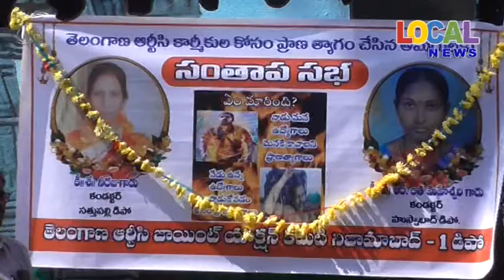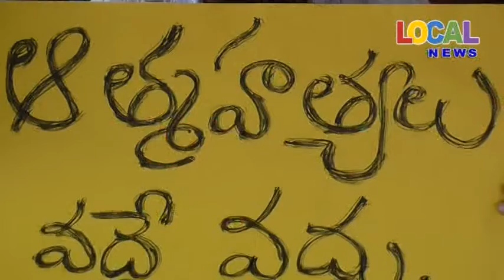29 10 2019 LOCAL NEWS Nizamabad